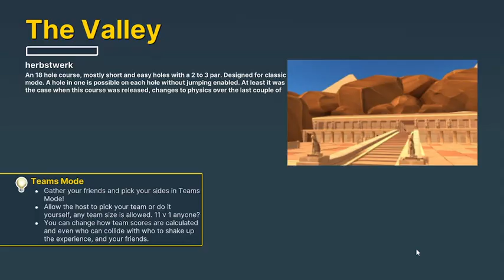GWYF The Valley - 18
Perfect score run on Golf With Your Friends workshop map "The Valley"